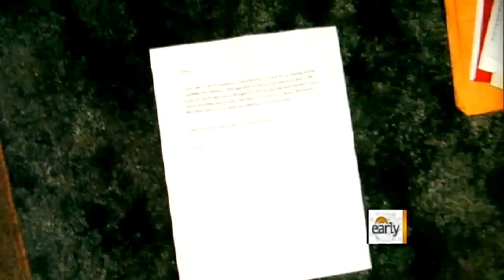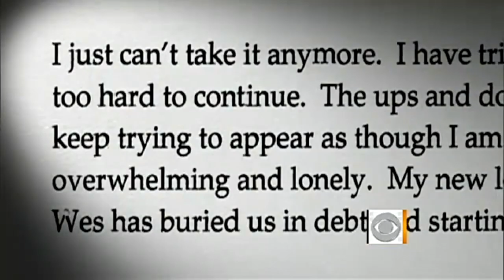"48 Hours Mystery" preview: "Secrets of a Marriage"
The death of Jocelyn Earnest is a mystery full of twists and turns. "48 Hours" correspondent Tracy Smith talks to Erica Hill and Jeff Glor and previews this story of deception, greed, and manipulation.